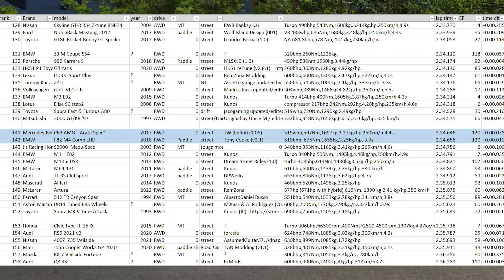Touge Battle EP120 BMW F82 M4 Comp VS C63 AMG " Arata Spec" @ GUNMA cycle sports center Japan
Fun race in BMW F82 M4 Comp LHD using  T300rs GT   with th8a VS Mercedes-Benz C63 AMG " Arata Spec" at GUNMA cycle sports center Japan, Assetto Corsa, battle style  EP120

BMW F82 M4 Comp LHD Germany M Perf 2018 RWD Paddle street Tony Cooke (v2.1) 510bhp, 675Nm,1655kg,3.25kg/hp, 3.9s  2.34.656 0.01

VS

Mercedes-Benz C63 AMG " Arata Spec" Germany black 2017 RWD  street TW (Enfini) (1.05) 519whp,597Nm,1697kg,3.27kg/hp,250km/h 4.4s  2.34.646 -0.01

Equipment:
Thrustmaster T300RS Grand Turismo Edition Racing Wheel
Thrustmaster H-pattern  TH8a shifter
Thrustmaster Sparco Rally Wheel Add On R383 MOD
Next Level GT Track half cockpit

Love this track   check this out.

Love these cars   check this out.

I will try my best to looking for that mods and drive it , or if you have link of that mods, please feel free to show me too.  Thank you and have fun.